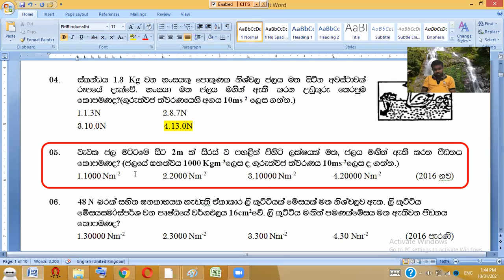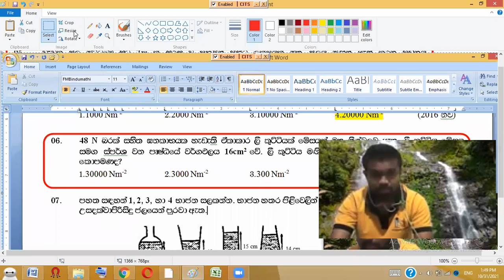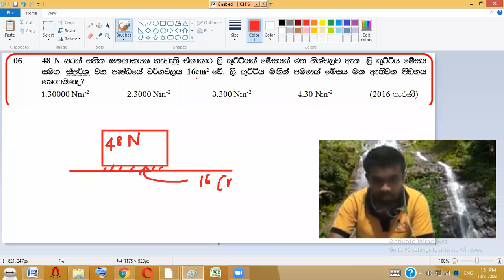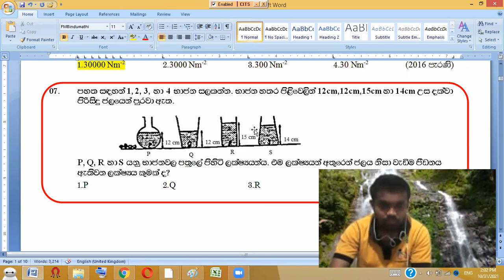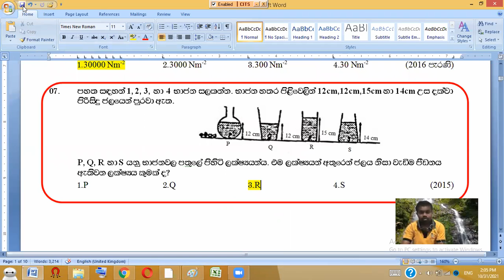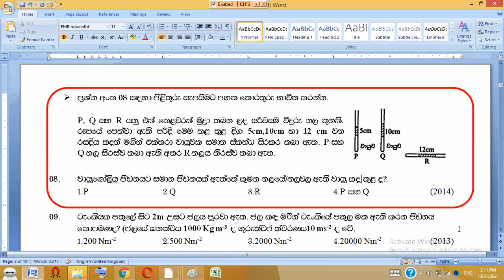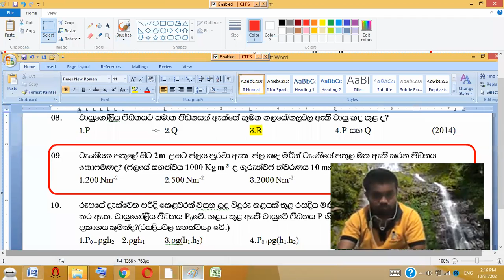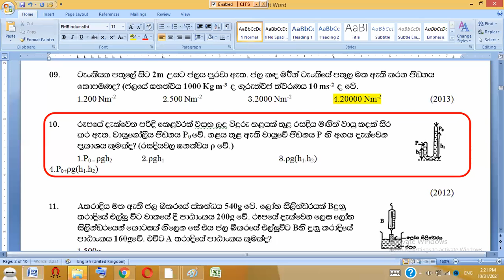Grade 10-Pressure discussion Part -02